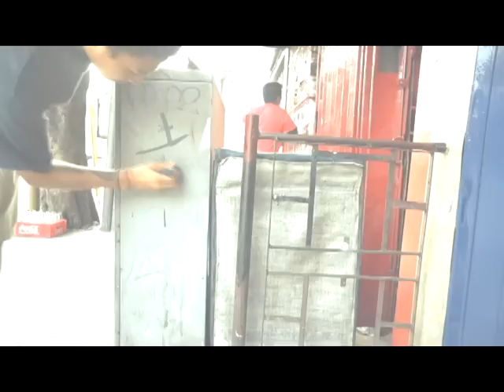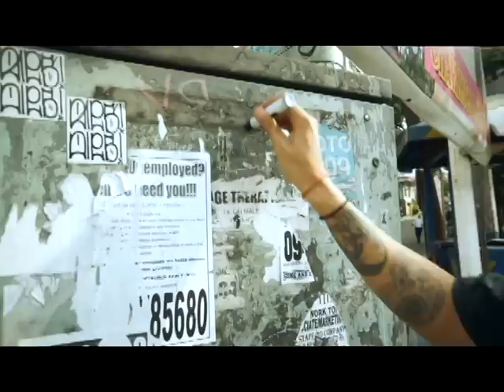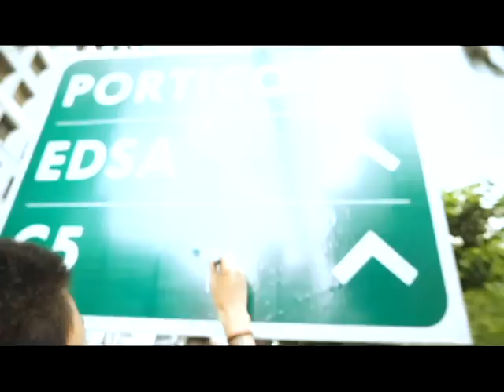KEED SNCH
thanks to Carrot Bombing.

2014